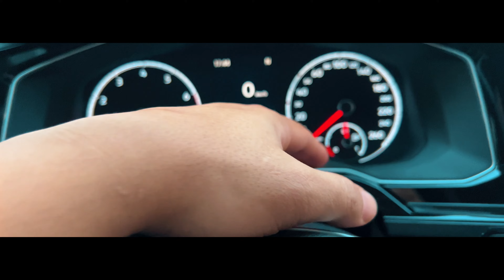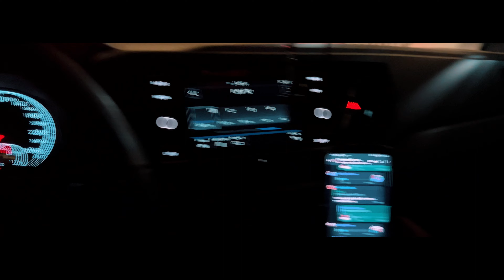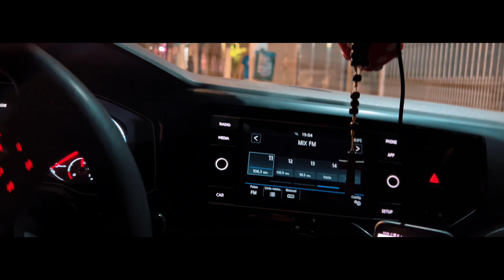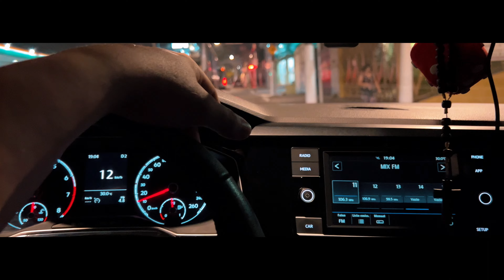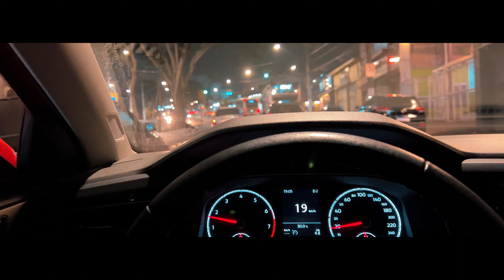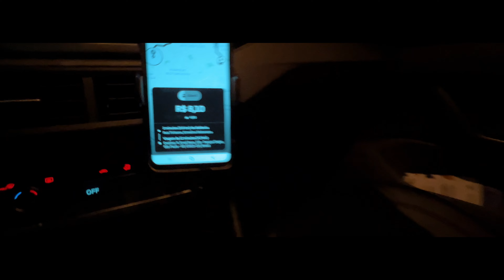⛔️Já DIZIA a UBER o FUTURO é o TAXI !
Bem-vindo ao meu canal no YouTube, No Video de hoje irei Compartilhar com vocês, o dia a dia de um motorista Uber na Maior Metrópole do Brasil. Além disso, Deixo dicas valiosas sobre como maximizar seus ganhos e oferecer um serviço de qualidade aos passageiros. Ser motorista Uber é um trabalho dinâmico e desafiador estou animado para compartilhar meu dia a dia e aprendizados com vocês!
Compartilhe suas perguntas e sugestões de Videos nos comentários, para que eu possa criar conteúdo que seja útil para vocês. Vamos juntos explorar o mundo dos Aplicativos.

ADQUIRA SUA CÂMERA TAMBÉM !!

✓ Você quer viver de Youtube?

Participe do grupo *ShowDoLéo.com*!

Adquira sua maquininha PagBang 💳

ACESSE MEUS CÓDIGOS DE INDICAÇÃO FAMÍLIA ✅

Código indicação Lalamove: Ei! Eu tenho feito uma boa renda extra como motorista parceiro Lalamove. Junte-se a nós!

Nota: Por favor, faça o download e seu cadastro no aplicativo 'Entregador Lalamove' através deste link para participar do programa de indicação

Código indicação Borzo :BG3DDWM

Código de indicação 🚙💨 Loggi :HT5HCU

SIGAM MINHA REDE SOCIAL FAMÍLIA ✅

00:00 SEU LIKE AJUDA MUITO ESSE CANAL E NÃO CUSTA NADA!👍
00:50 SE VOCÊ ESTÁ VENDO ESSE VÍDEO,DEUS TE AMA!
01:50 OBRIGADO POR ASSISTIR,EU TE AMO !🎈